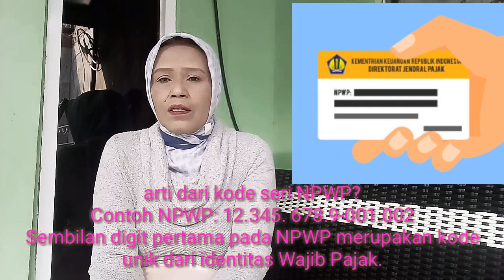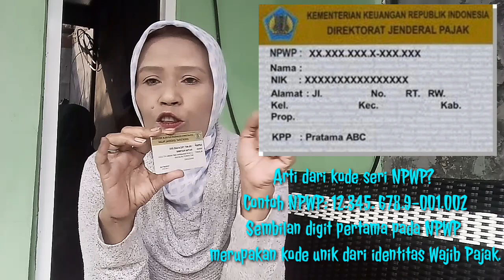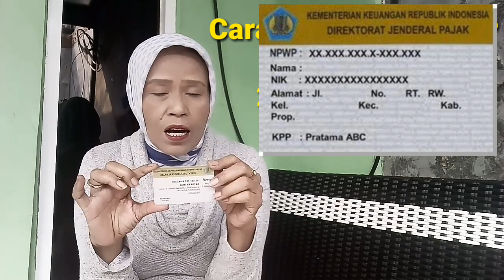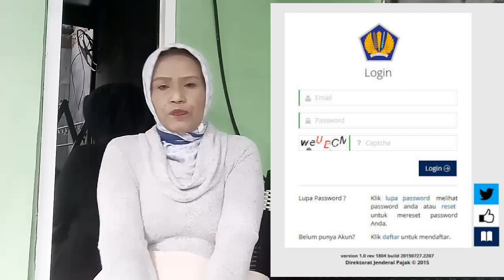Membuat NPWP, Di Rumah aja ||Pandemi Covid-19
Assalamualaikum WBB
Hai... Sobat youtuber  Pentingkah kita punya NPWP??..Pengen tau ??
seberapa  penting nya NPWP  Di kehidupan kita
Mari tonton vidio Cara membuat NPWP dan kegunaanya, toton sampai selesai
Dan terimakasih buat para sobat youtuber yang selalu setia mengikuti Channel Opieratna
Dan buat yg baru mampir jgn lupa tekan like subcrab dan loncengnya Silahkan Share Vidionya bila di perlukan
TERIMA KASIH.
Dan tonton juga vidio vidio sebelumnya